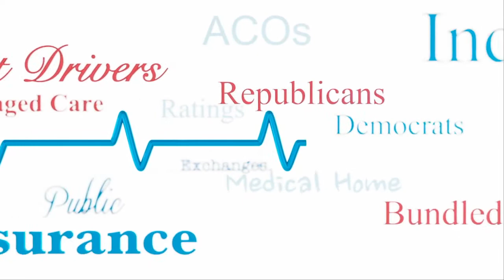Leadership Series: A Conversation with Lt. Gov. Josh Green, MD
State of Reform is proud to announce the launch of our new series titled “Leadership Series,” where attendees will have the opportunity to hear one-on-one conversations with policymakers, health care executives, and the people driving decisions in health care today.

During this session, we feature a conversation with Hawaii’s Lt. Governor Josh Green, MD. In this conversation, Green shared his thoughts about the progress the State of Hawaii has made in managing the COVID-19 crisis both from a clinical perspective as well as an economic one.